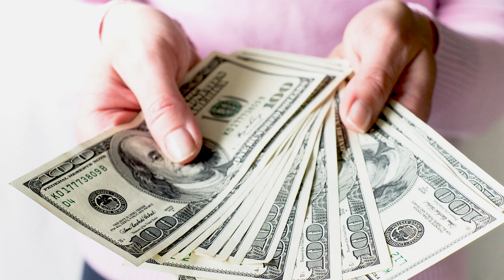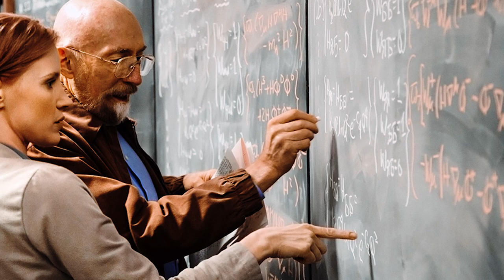CAN YOU ARGUE THE OPPOSITE OF WHAT YOU BELIEVE? | 12 RULES FOR LIFE: RULE 9 (JORDAN PETERSON)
"He who knows only his side of the case, knows little of that. His reasons may be good, and no one may have been able to refute them. But if he is equally unable to refute the reasons on the opposite side; if he does not so much as know what they are, he has no ground for preferring either opinion. The rational position for him would be suspension of judgment, and unless he contents himself with that, he is either led by authority, or adopts, like the generality of the world, the side to which he feels most inclination." - John Stuart Mill Get 12 Rules For Life